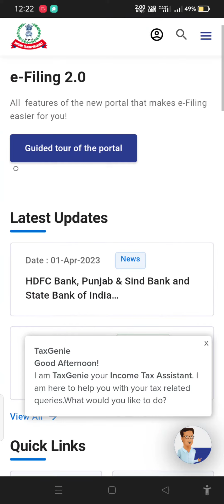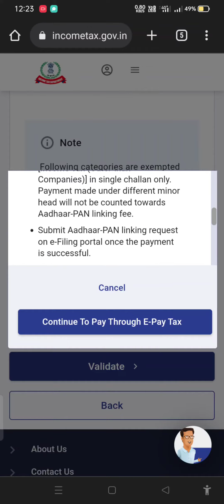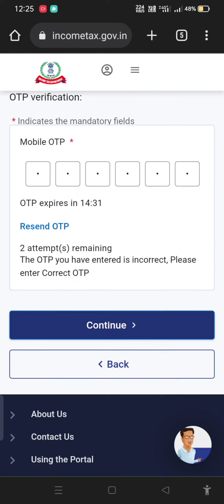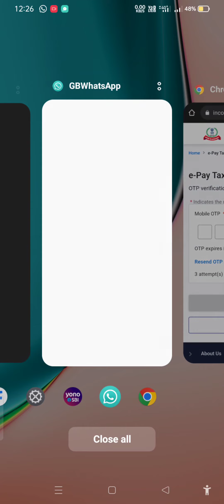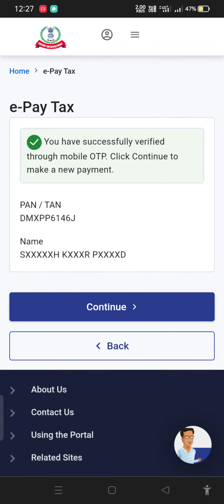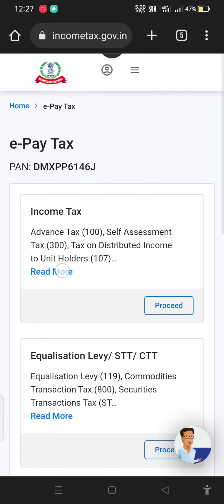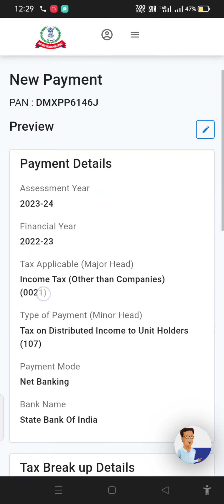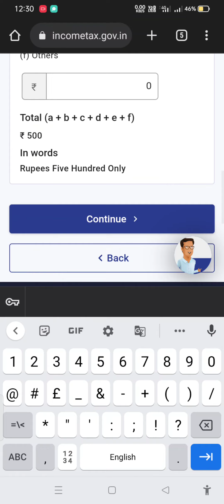Adharcard pencard link kaise kare // pencard ko adharcard se link kaise kare 2023